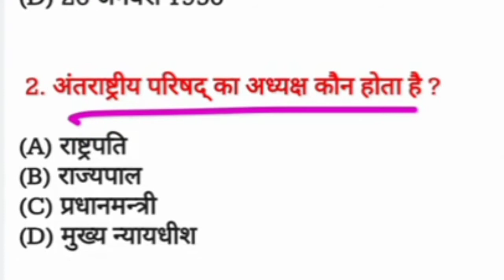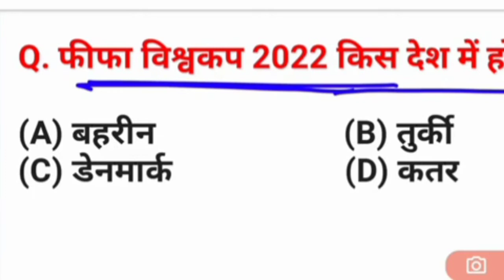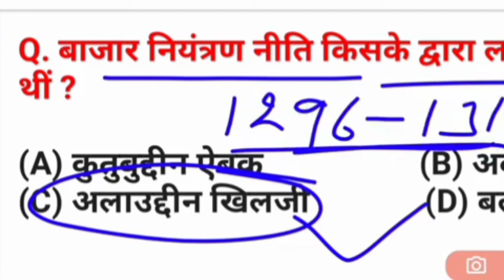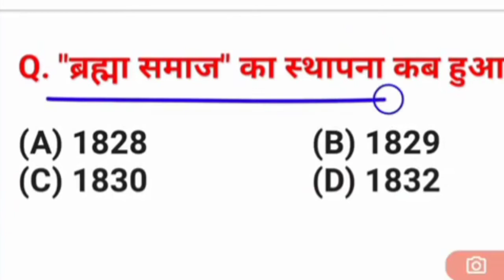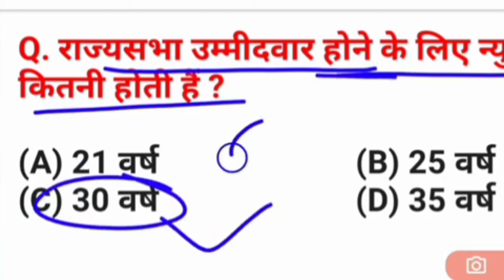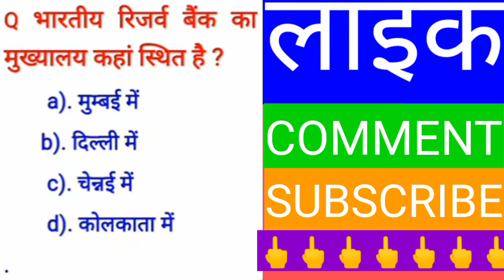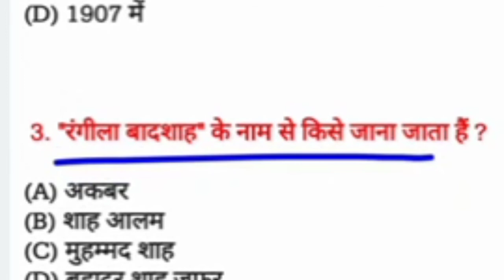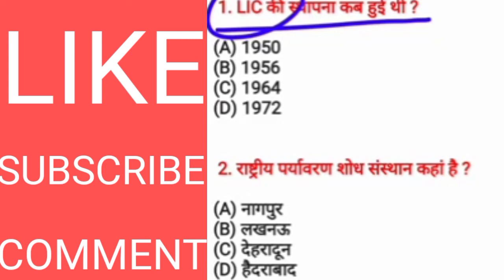static gk || ssc gd || pravious year question paper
यदि आप इसका पीडीएफ प्राप्त करना चाहते हैं तो हम हमारे टेलीग्राफ जनरल को ज्वाइन कीजिए नीचे दी गई लिंक को टच